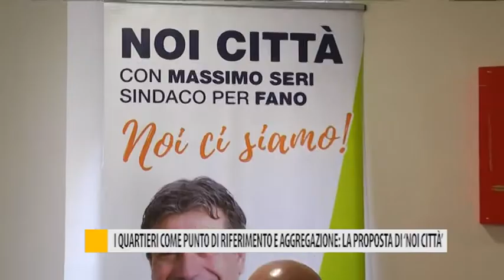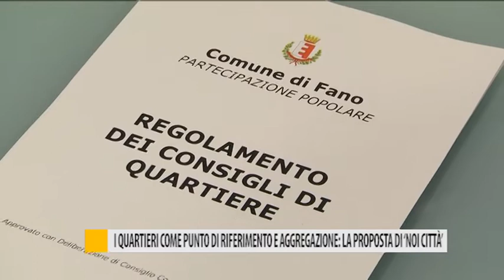I quartieri come punto di riferimento e aggregazione: la proposta di "Noi città"